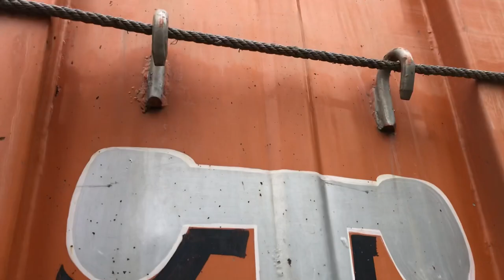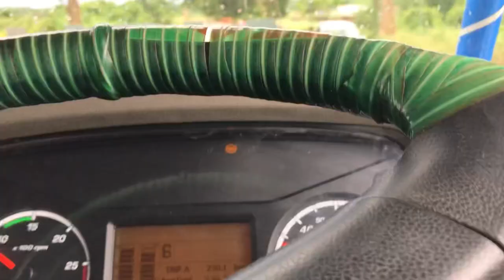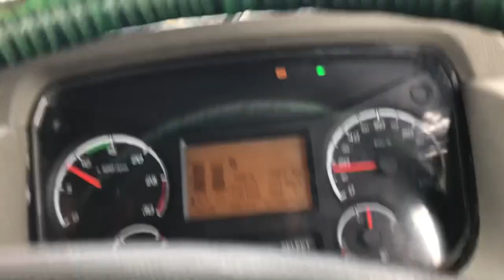ASSAM CH AYA PANI GADDI FASS GAI ROAD BLOCK 🥹🥺❤️‍🔥❤️ PUNJABI TRUCK LIFE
Punjabi truck driver
Trucka wale
Driver
Truckr
Punjabi truck drivers
Drivers
Indian driver
Indian trucker
Roadlife